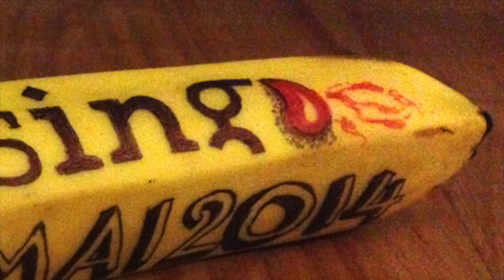Pressing DaBanana 3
Werbe-Banane zur Lesung des Krimis "Pressing" von Harry Kämmerer, am 22. Mai 2014 in der Haidhausener Buchhandlung "Buch & Töne" in München.
Banana-doodle und Maultrommel (jew-harp) by Andreas Fischer

Liebe Krimi-Freunde,
Pressing geht in die nächste Runde.
Und zwar in meinem Viertel Haidhausen bei Buch & Töne in der Weißenburger Straße 14, am 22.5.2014, 20 Uhr.

Heimspiel heißt: es kommen ein paar Special Guests, es gibt drangvolle Enge und ein speziell designtes Pressing-Bier.
Das kriegen aber nur die, die im Fußballtrikot kommen. Aber keine Bange: für die anderen gibt es Augustiner.
Der Spaß dauert genauso lang wie ein Fußballspiel, vielleicht sogar mit Verlängerung.
Und wie bei einem Bayern-Heimspiel gilt: schnell sein, sonst sind die Plätze weg.